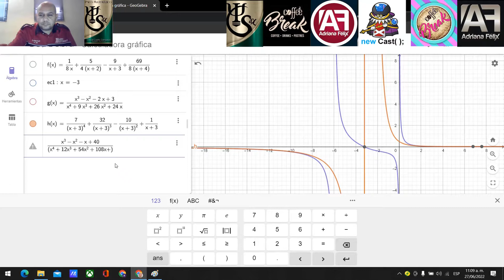Descomposición en facciones parciales 2, verano 2022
Descomposición en facciones parciales, castro zamarrón